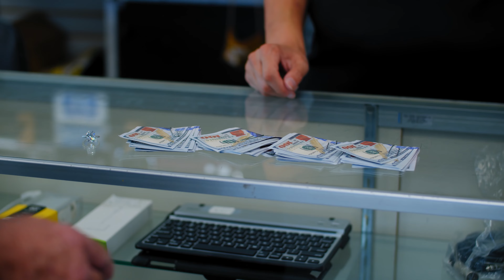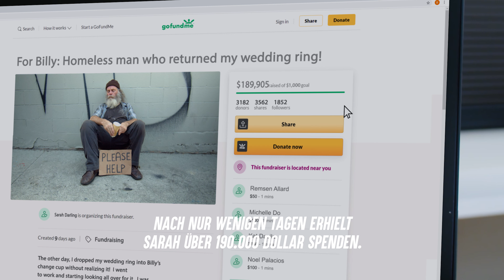OBDACHLOSER Findet Ehering Der Dame | Dhar Mann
ERINNERE - Wir erzählen nicht nur Geschichten, wir verändern Leben! Hilf also bitte mit, dass meine Videos mehr Leben verändern, indem du sie TEILST!

KAPITEL:
00:00  OBDACHLOSER Findet Ehering Der Dame
06:54  Empfohlenes Video Um Es Als Nächstes Anzusehen